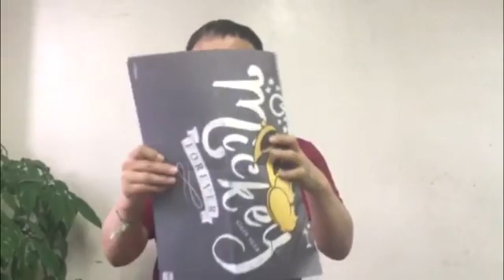Paper Restore (MICKY & MINI)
MICKY & MINI re-store paper
Ceci est une affiche montrée pièce par pièce qui sera restaurée intacte
Les enfants adorent
Facile à présenté
Facile à configurer et à exécuter, impact impressionnant sur le public
Produit Disney sous licence.